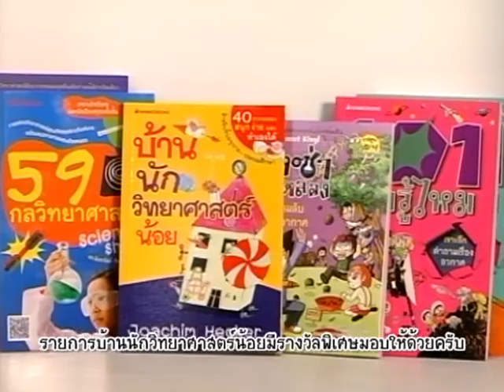บ้านนักวิทยาศาสตร์น้อย ตอน เกลือที่หายไป